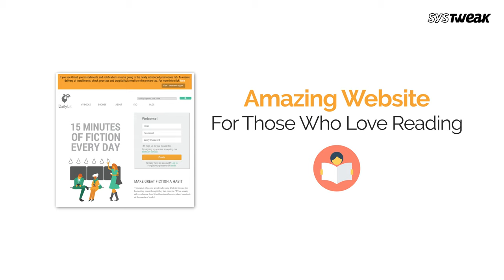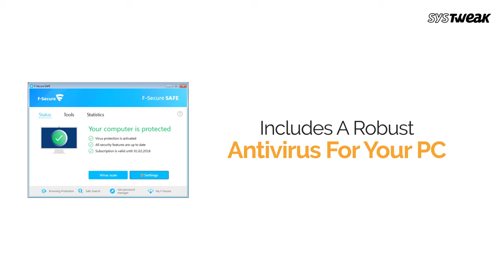5 Cool Websites That Will Cure Your Boredom | 2021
According to Netcraft, there are 1.5 billion websites over the internet that cater to a laundry list of niches. However, out of this whopping number about 200 million websites are in active state.

But, in reality there are only a handful of websites that are visited by a majority of internet users. Also, it is observed that people often explore the same websites that is up to his interest. Although, this is how it is supposed to happen. But, do you realize there are several such amazing websites that could not gain the fame or mention they deserve, but are outstanding. Well, amid this ocean of websites, there are thousands of such useful websites that offer great content and cover real matters.

TIME STAMP
0:00 Introduction
0:25 DailyLit
0:38 MakeUseOf
0:51 A Soft Murmur
1:06 JustWatch
1:18 F-Secure